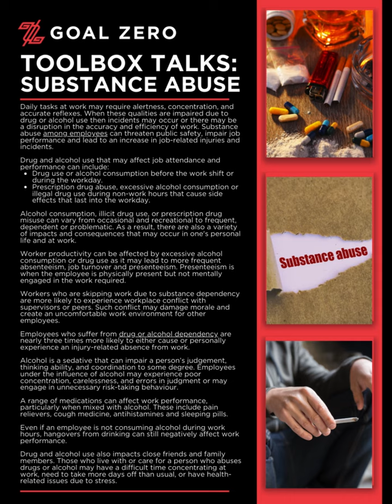Toolbox Talk Series: Substance Abuse